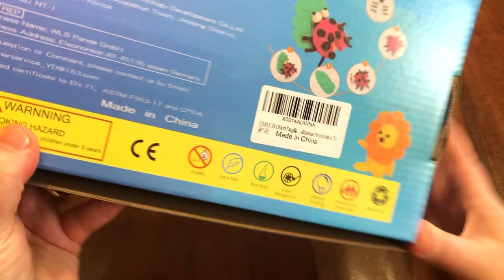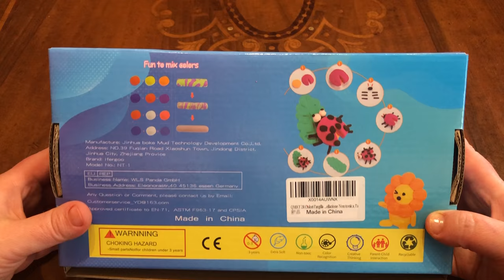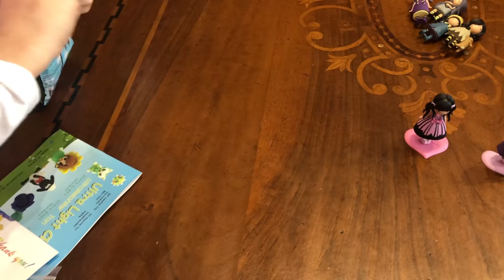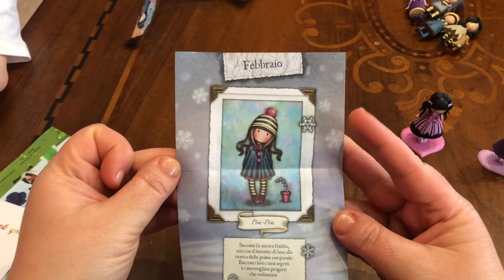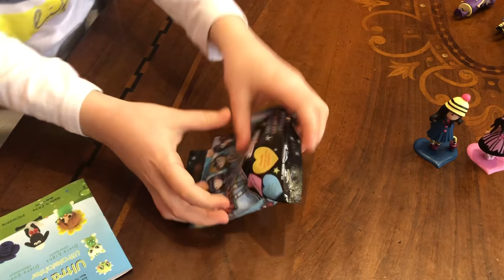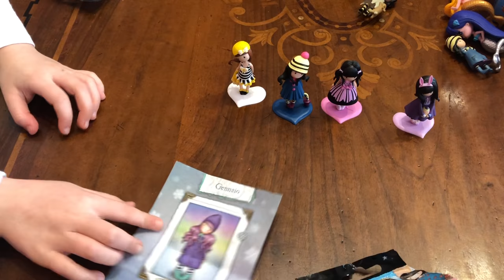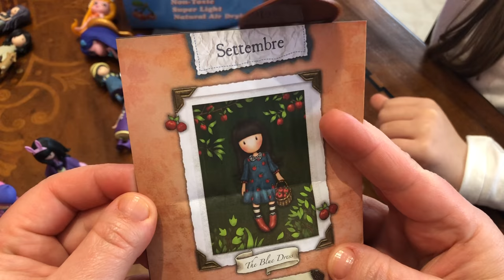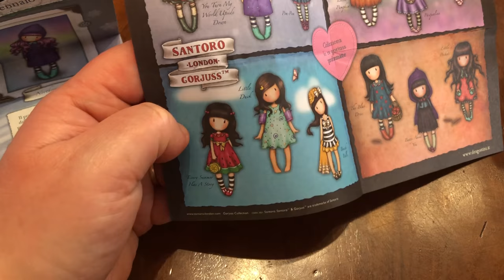Di tutto un po’... (fommy, Gorjuss, fiori e merenda)